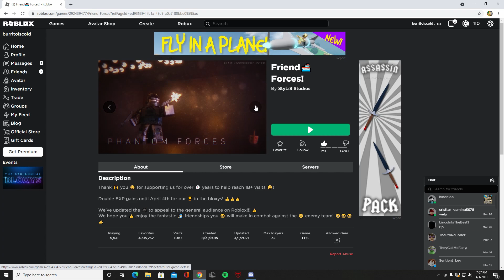April Fool's Update in Roblox Phantom Forces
Epic april fools